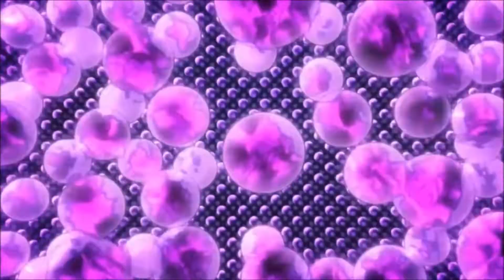How Part 4 Should Have Ended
Yoshikage Kira best Jojo villain